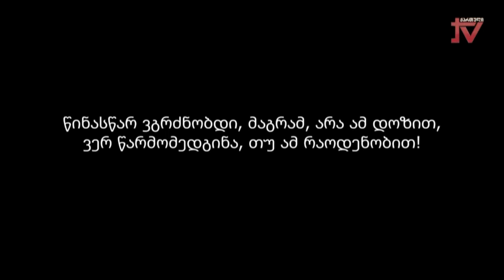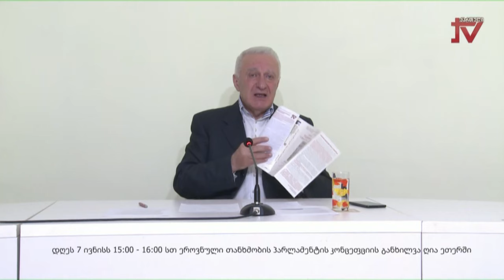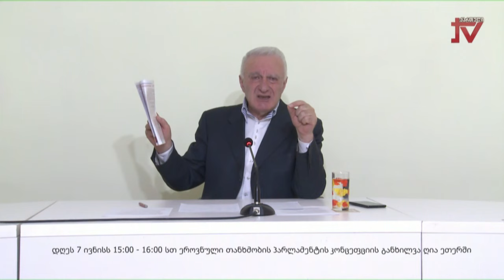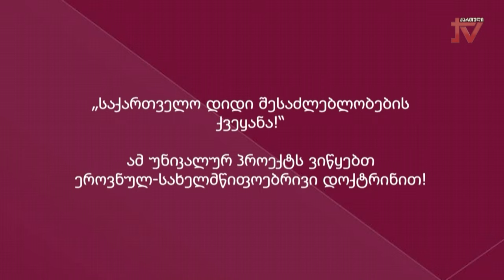საქართველო- დიდი შესაძლებლობების ქვეყანა"საუბრობს თეიმურაზ შაშიაშვილი 6.06.2024